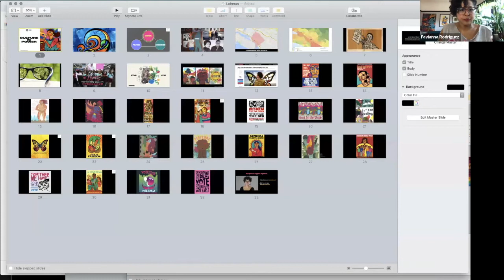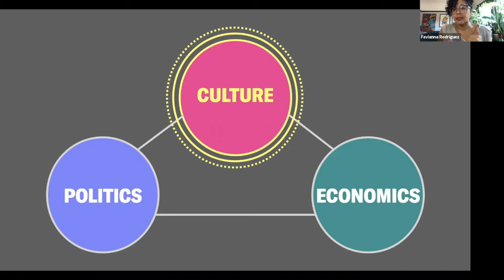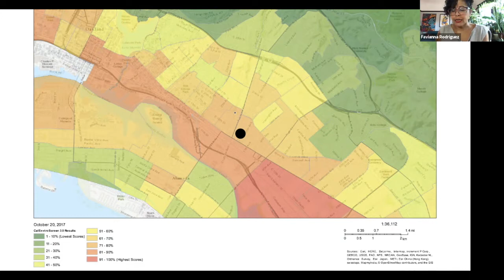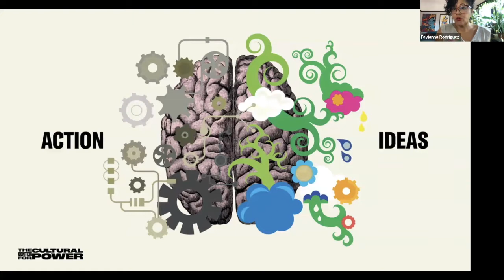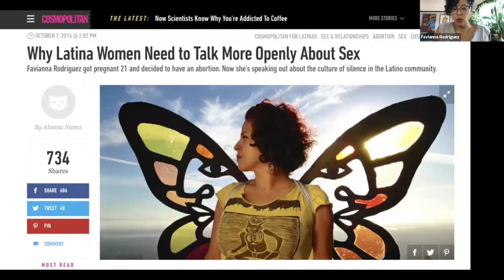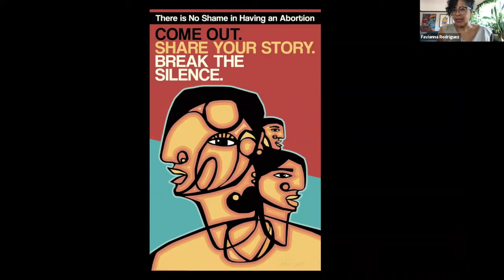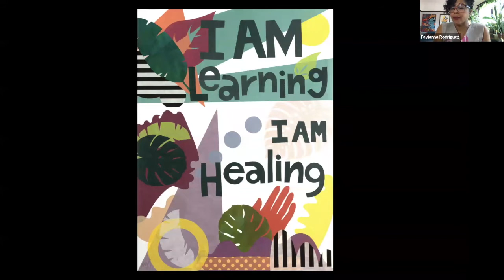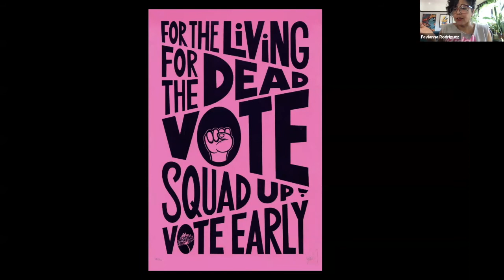The Sara Little Turnbull Visiting Designer Speaker Series with Favianna Rodriguez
The Sara Little Turnbull Visiting Designer Speaker Series, Gender and Sexual Identity in the World of Design, Favianna Rodriguez, Artist and Designer. Introduced by James Mahon, Dean of the School of Arts and Humanities, Lehman College. October 20, 2020.